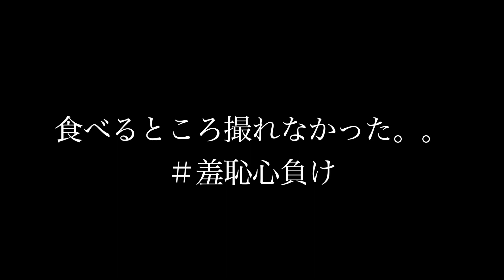24歳成人男性がひとりサンリオピューロランド【Vlog】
次は誰かと行きたいなあ。

◆不定期21時更新◆

【お知らせ】
公式ラインができました！
たまにメッセージが届くのでぜひ！
友達一人増えたって自慢していいよ❤️

《生配信》
毎週金・土・日曜日のいずれかゲーム生配信やってます！
※時間帯ランダムのため通知オン推奨

・僕の動画と放送でコメントしたとき名前の横に「サイちゃん」バッヂ付きます！
・僕の動画と放送で専用絵文字が数種類使えます！
・限定で過去非公開動画と生配信のアーカイブを全て視聴できます！
・メンバー限定配信や投稿などを気まぐれにやってます！

※スマホの方は、お手数ですがSafariやChromから›‹
　（面倒ならTwitter固定ツイからでも！）

※クレジットカードが無くてもLINE PAYや下記から可能